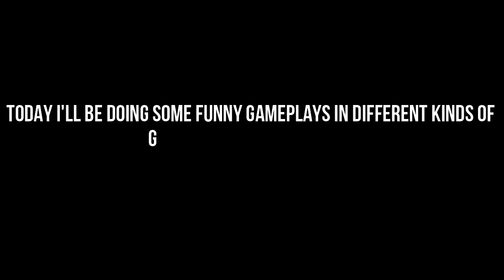Roblox Piggy Funny Moments #1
Sorry for late upload i was doing something important :)